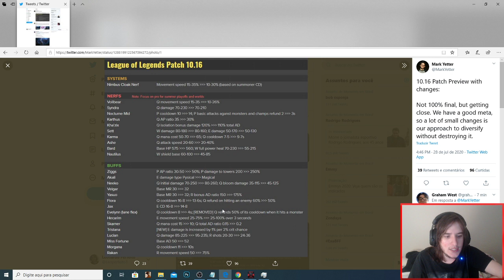BUFF NO YASUO E NA AKALI? MUITOS BUFFS E NERFS PATCH 10.16 - ATUALIZAÇÃO 10.16 LOL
Yasuo buffado, akali buffada e muito mais!

muitaos buffs e nerfs na atualização 10.16

atualização 10.16,buff no yasuo, buff na akali, nerf no sett, buff na fiora, nerfs 10.16, buffs 10.16, mudanças patch 10.16, novo patch lol 10,16, buffs e nerfs patch 10.16, mudanças atualização 10.16, notas de atualização 10,16.